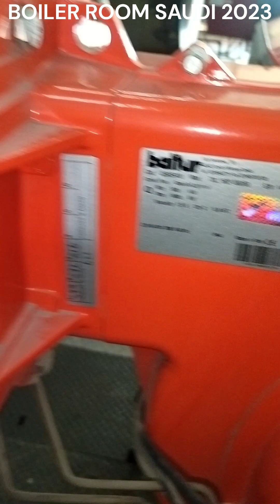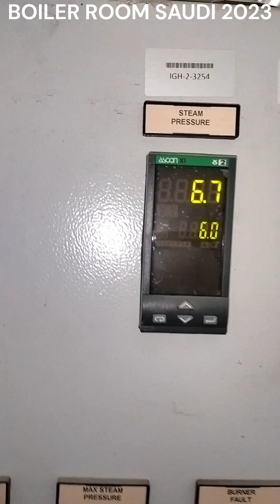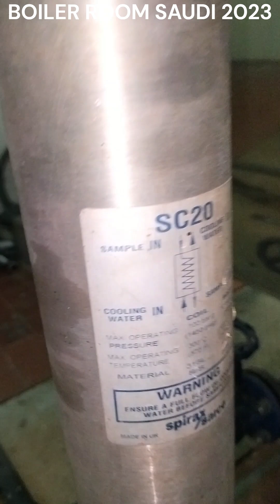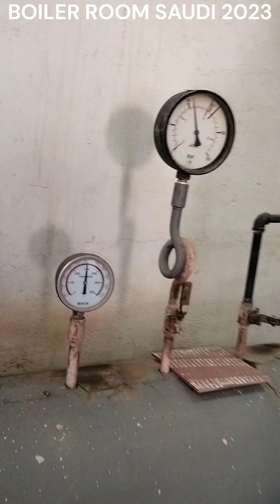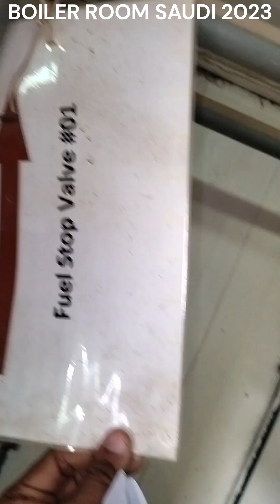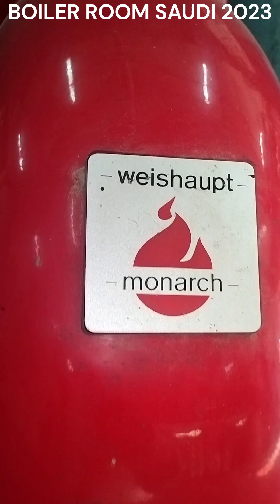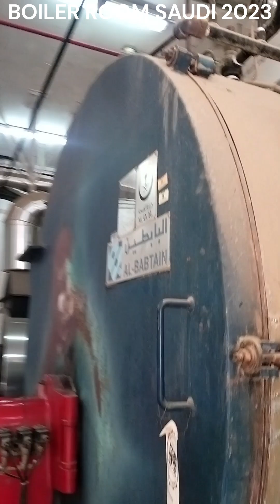STEAM BOILER ROOM SAUDI ARABIA 2023